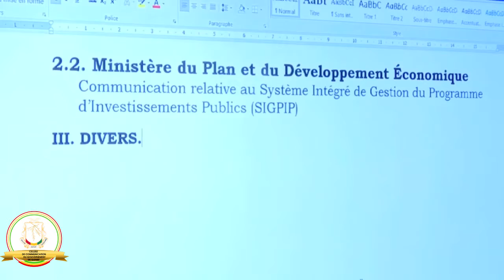Compte rendu du conseil des ministre du jeudi 13 Aout 2020